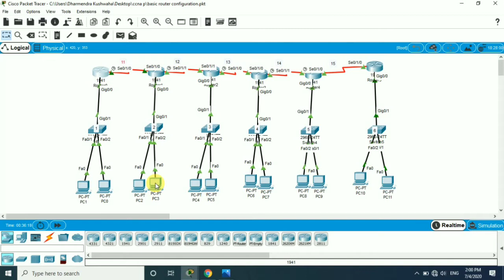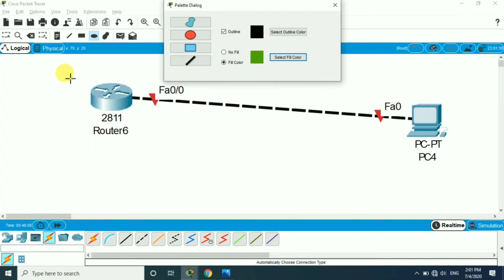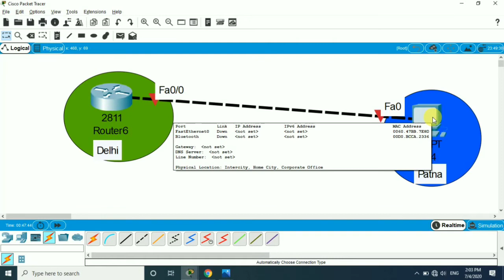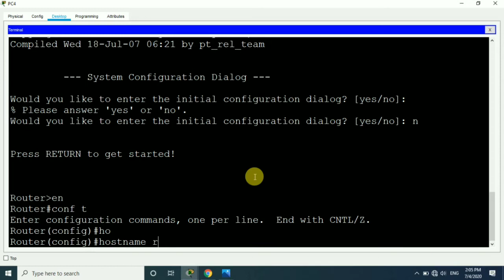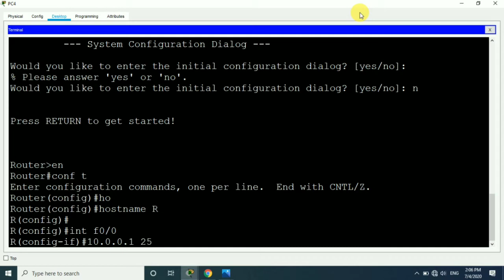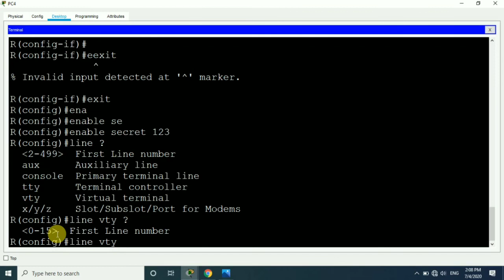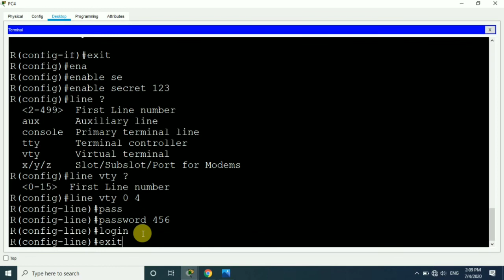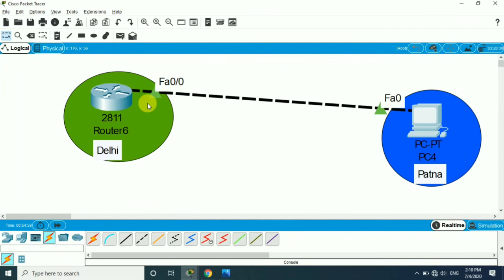How to set password on Telnet in Router and Switch (Hindi) || Telnet पर password कैसे लगाए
How to set password on Telnet in Router and Switch (Hindi) || Telnet पर  password कैसे लगाए || Router की पूरी जानकारी || online computer courses

Hi

             दोस्तो मैंने इस विडियो मे Router और Switch के पर telnet configure करना और password कैसे लगते है इसके बारे मे बताया है, उमीद है आपको ये विडियो बहुत ज्यादा पसंद आएगी

Console and Aux password command

R(config)line vty 0 4
R(config-line)password 123
R(config-line)login
R(config-line)exit
R(config)do sh run

reference
how to configure and set password on telnet in router,
how to set password on telnet in router,
how set telnet password on router and switch,
how to set telnet password on router and switch,
how to protect router and switch,
router ke telnet par password kaise lagaye,
router ya switch ke telnet per password kaise lagaya jata hai,
router and switch ke telnet per password lagane ka command,
router ya switch se password kaise remove kare,
types of password on router,
how to protect your Lan network,
हम अपने नेटवर्क को protect कैसे करे,
router या switch पर password कैसे लगाया जाता है,
Router या switch के telnet के password का command,
commands of router or switch telnet password,
एक computer से दूसरे computer को कैसे access करे,
एक network को दूसरे network से कैसे configure करते है,